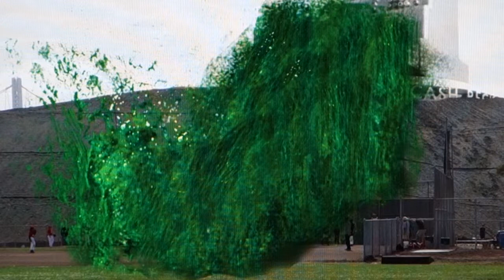Treasure Island, San Francisco, CA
Nominated by Greig Crysler